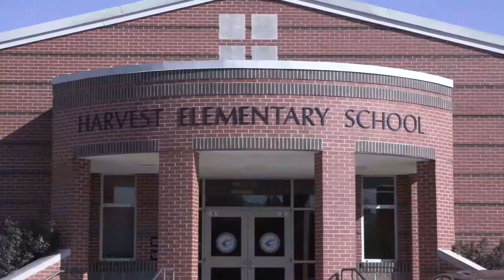Harvest Elementary 4th grader reads her way to Iron Bowl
On Tuesday, a student from Madison County was named one of the winners. Macy Hardiman, a 4th Grader at Harvest Elementary, participated in the Alabama Education Association's (AEA) "Be a Champion and Read" contest for Iron Bowl Tickets.